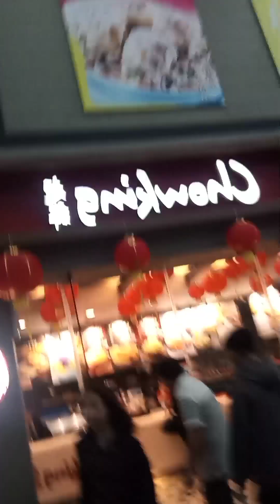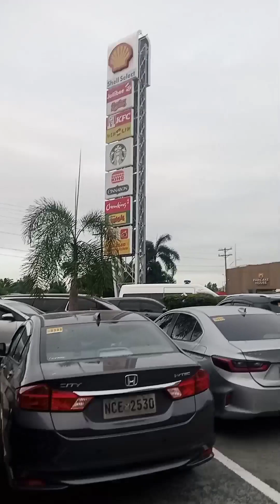morning breakfast @NLEX traveling to morong bataan